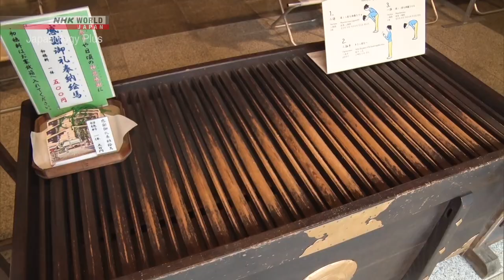an apocryphal story of course